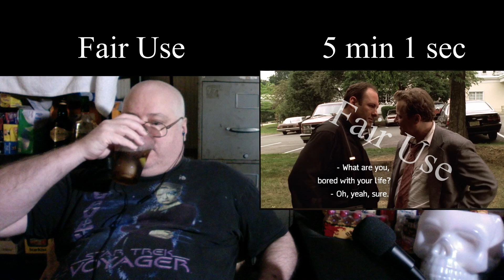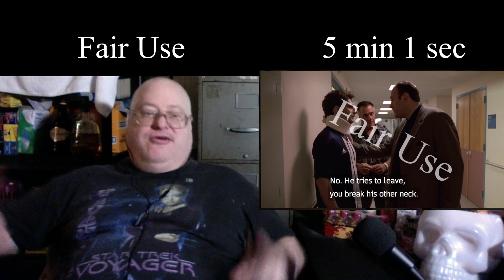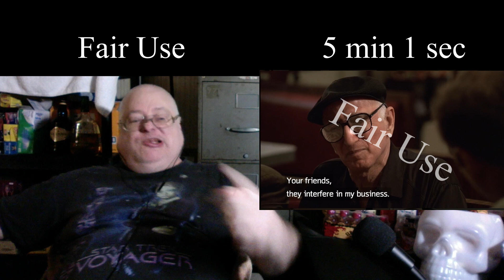Drunk Reactions: The Sopranos Episode 4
Drink: Fireball with wild cherry soda
Show: The Sopranos
Drunkness Level: 1 sheet to the wind
Find my Drunk Reactions to Dr. Who, Battlestar Galactica, Enterprise, and Orphan Black